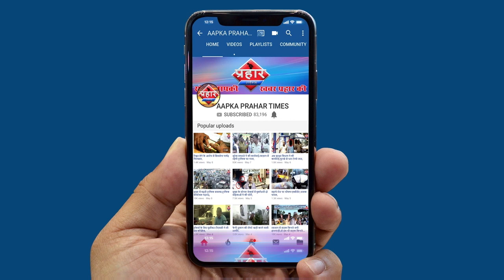मुम्ब्रा बंद कई जगह दुकाने खुली रही||Aapka Prahar Times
कोरोना की वजह से मुम्ब्रा बंद कई जगह दुकाने खुली रही
मुम्ब्रा दिवा कलवा में बंद का असर
दूध मेडिकल सब्जी की दुकान खुली रहेगी
एहतियात के तौर पर ३ दिन बंद रहेगा